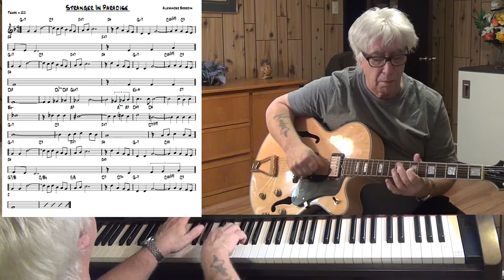Stranger In Paradise - Jazz guitar & piano cover ( Alexander Borodin )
music written by Alexander Borodin - improvisation guitar & piano Yamaha CLP 270